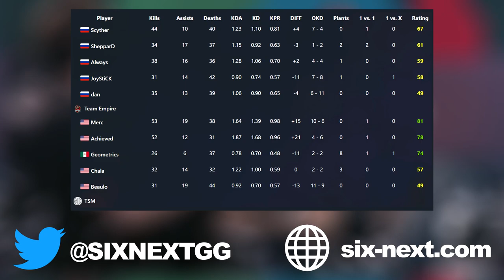EPIC GRAND FINAL! TSM vs Empire - HIGHLIGHTS - Playoffs - Six Invitational 2022 - R6 Esport